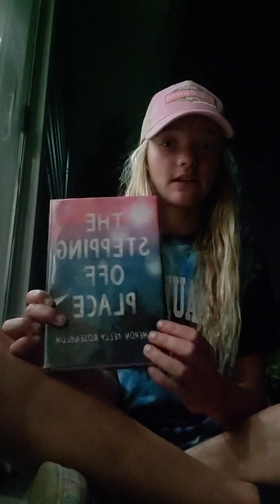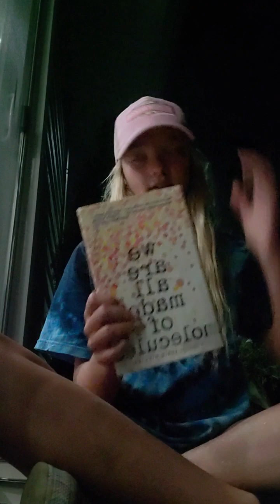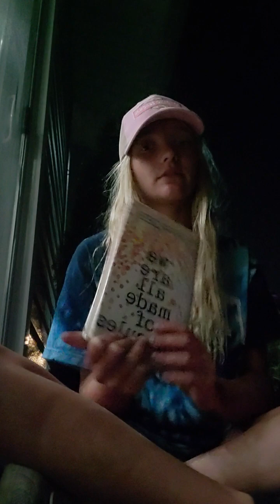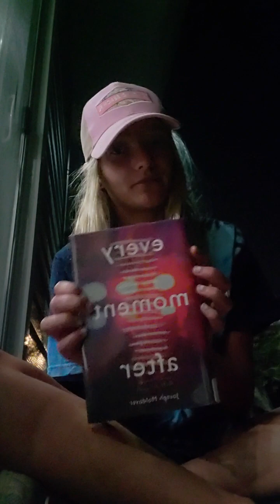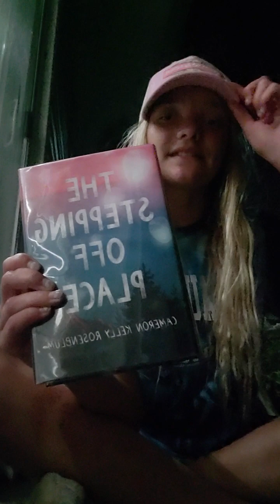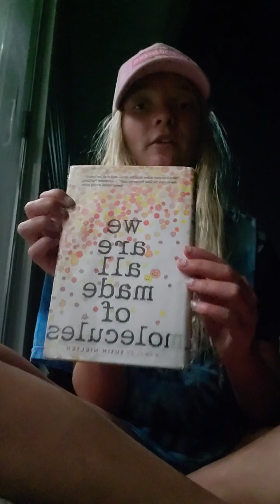September 20, 2023